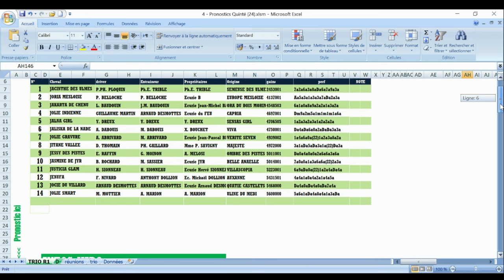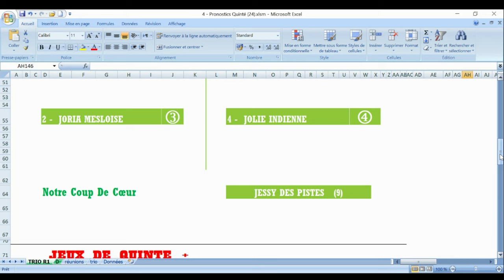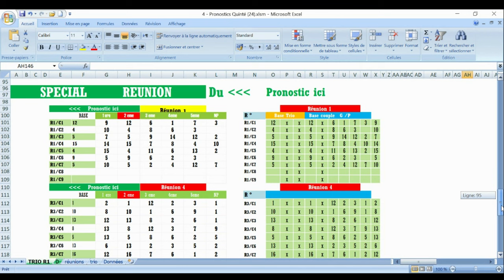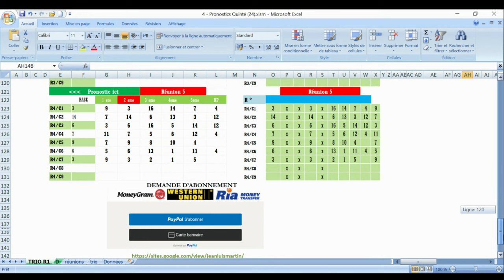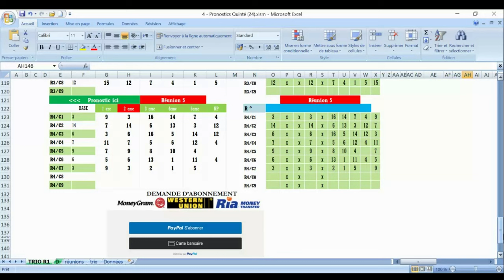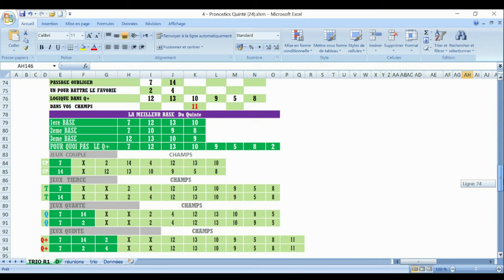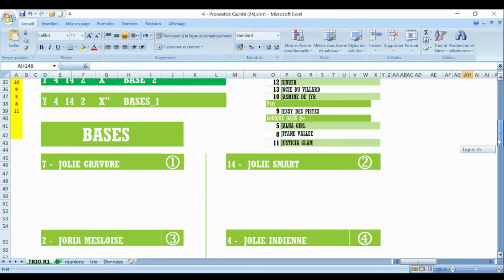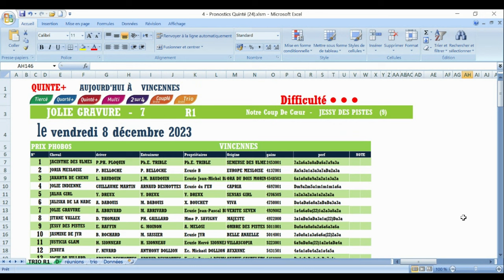PRONOSTIC PMU TRIO 08 12 2023 [Pmu simple] [Pmu couplé] [Pmu tiercé] [Pmu quarté +] [Pmu quinté +]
Pronstic
R1C3 - PRIX PHOBOS
20h15 - 14 Partants - Corde à gauche - 40.000 Euros - Attelé, Femelles . - Course D, 2.700 mètres (G.P.)

    Infos course
        infos complètes
        infos réduites
        Cotes
    Concours
        Ma sélection
        Autres Tipsters
        Classement
        Pronostics
    Statistiques

pronosticpmuquinteandSpécial turf
L'analyse
Spécial Quinté